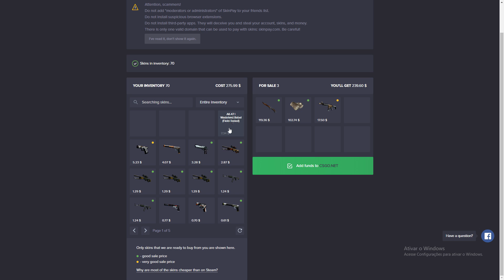TIME MARKETEIR0S vs LEVEL 20 na GC! (treino pro All Stars)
Musicas:
2pac- homeboyz

SENSIBILIDADE: 2.1

DPI: 400

RES: 1920x1080